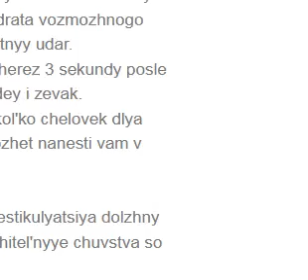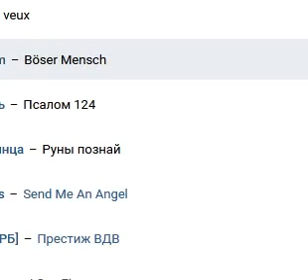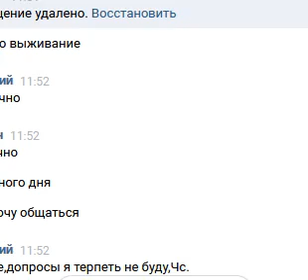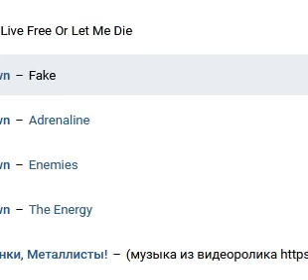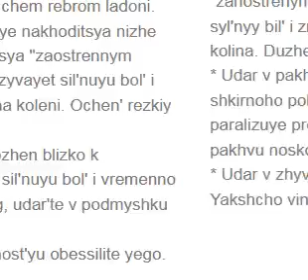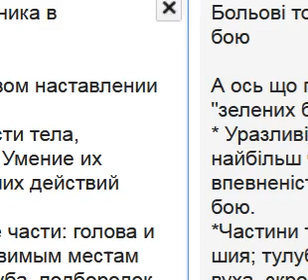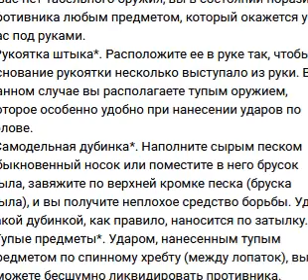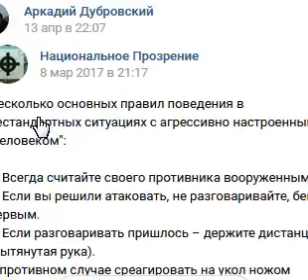Высшая Лига Добра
Новый мульт о Светлом,Добром и Вечном.